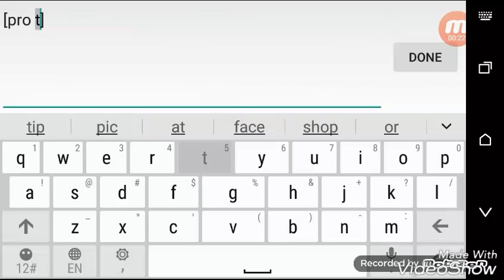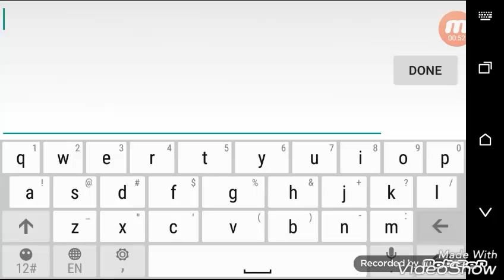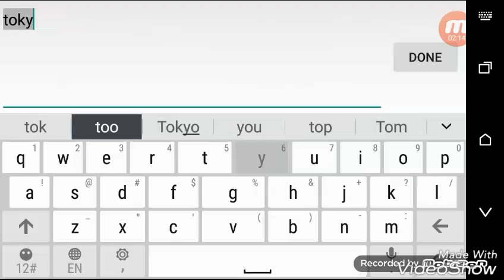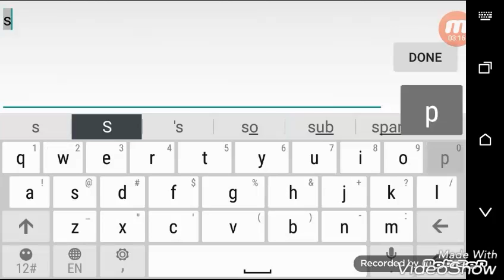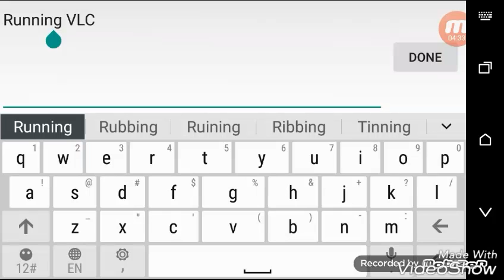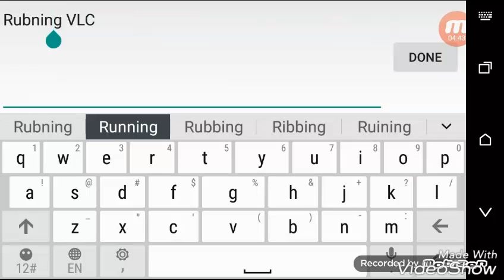Petri dish.pw skins no pass cool skins